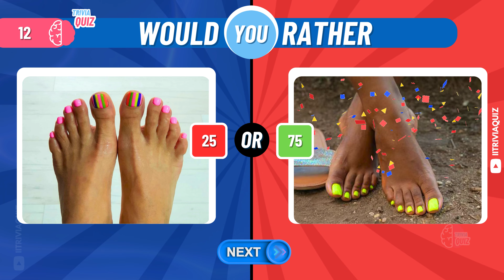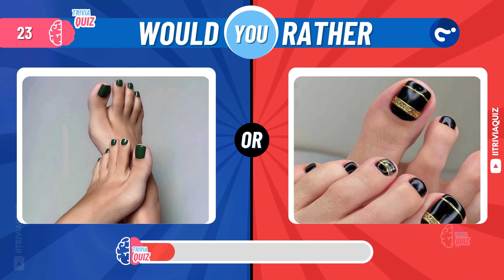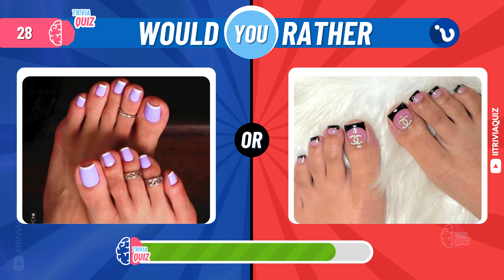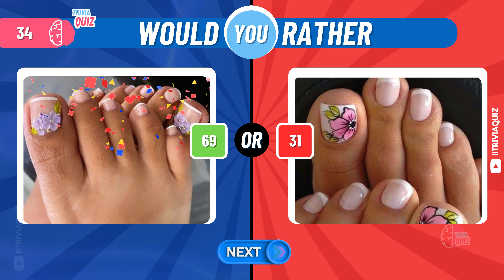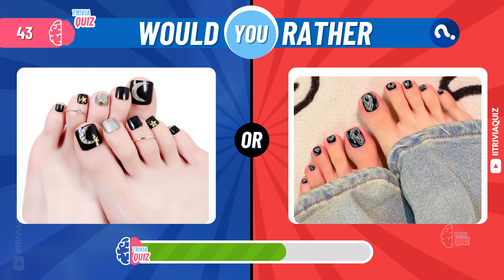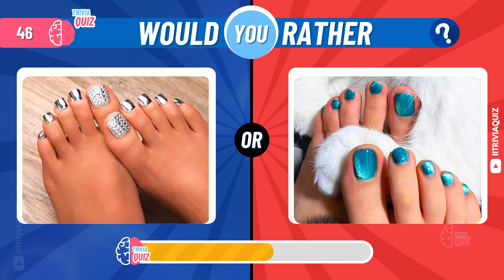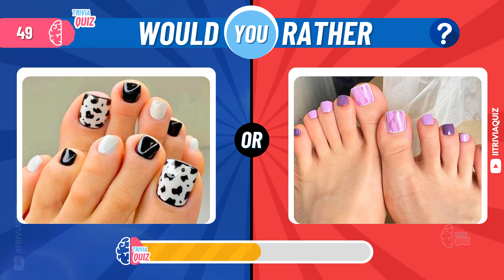Would You Rather ? Feet Pedicure Edition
Welcome to iiTriviaQuiz – Your Ultimate Destination for Fun and Knowledge!

Explore a world of creative foot adornments, from vibrant nail polish to intricate patterns. Which design will you choose to elevate your pretty feet and toes? Let the fun begin!"

Let's have a blast while discovering the amazing world of trivia together!